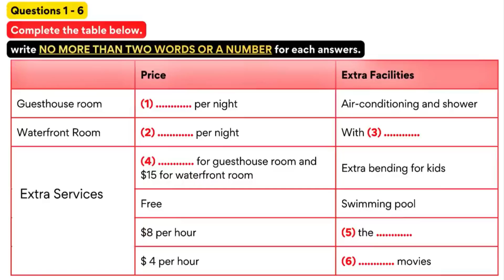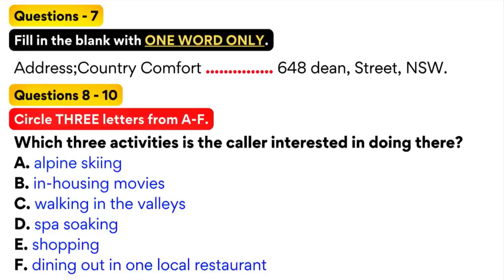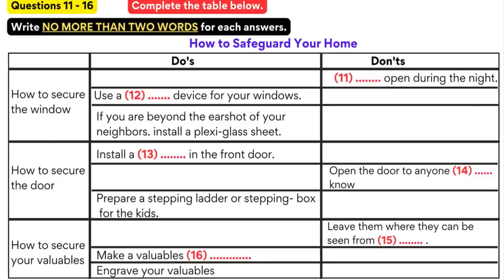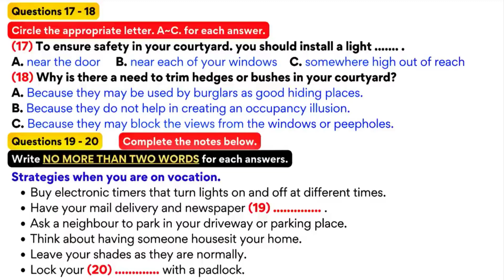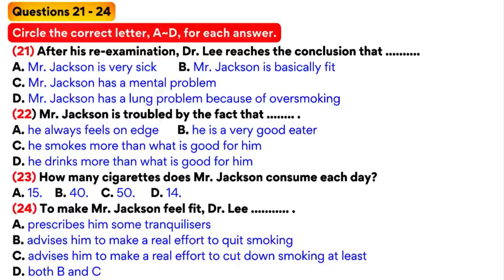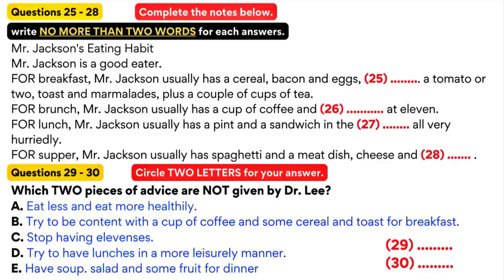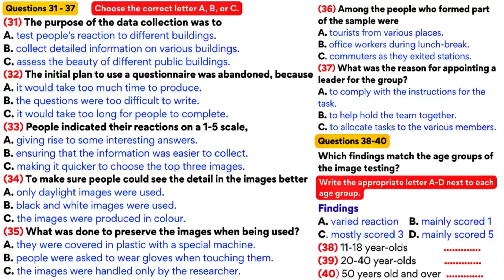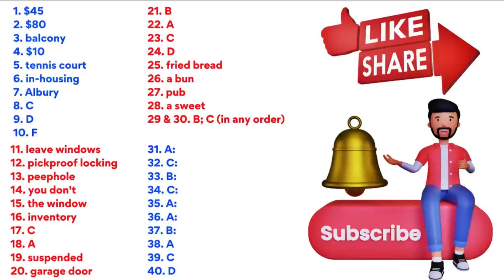IELTS Listening Practice Test with Answers |Test-256